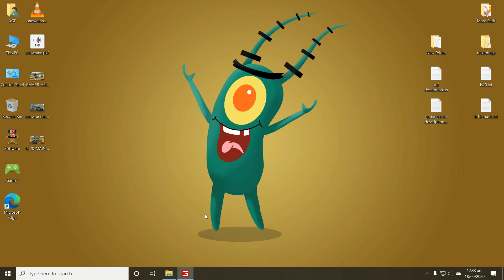Farming Simulator 17 | Revisited 2020 | Selling Sugarcane in Goldcrest Valley!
Hello everyone! Today I am going to play fs 17! Its so much refreshing to take break and play the old classic games! Today I will plant sugarcane in Goldcrest Valley! I'm so hyped! I hope you will enjoy this gameplay!
If you are new to my channel a sub would be awesome! It will be like if you are donating me a $. And please if you have any suggestion please do let me know! Any suggestion or positive criticism will be highly appreciated!

Social media links will be available soon!